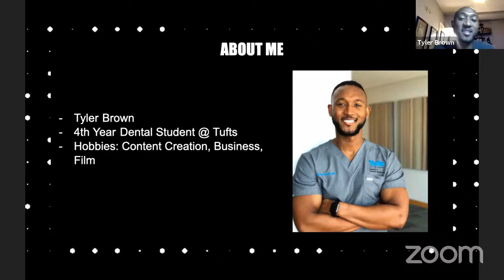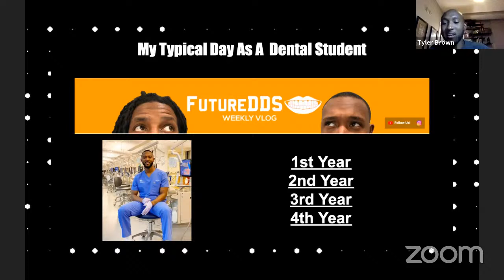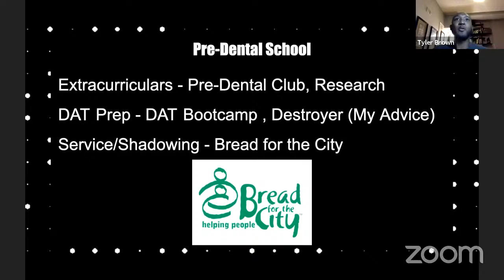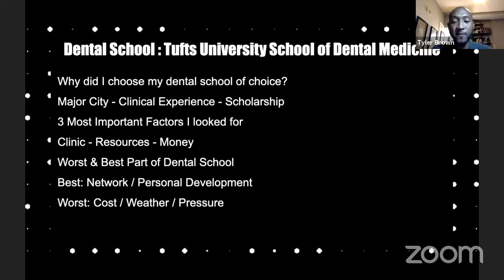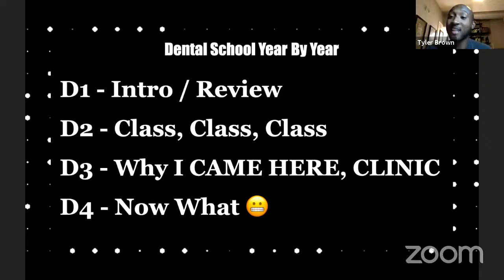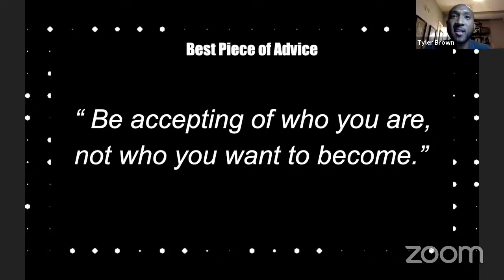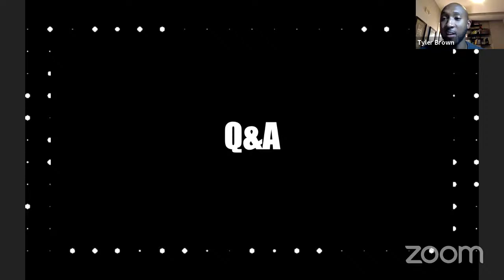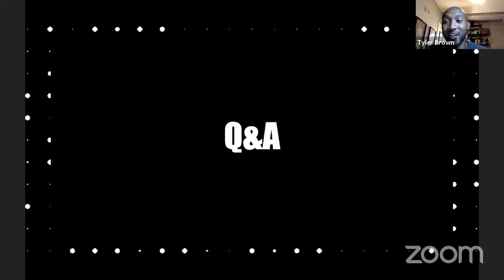Dental Shadowing with Student Dr. Tyler Brown D4: Tips for Success In Dental School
Join us for a live informational session with Tyler Brown a D4 @ Tufts!